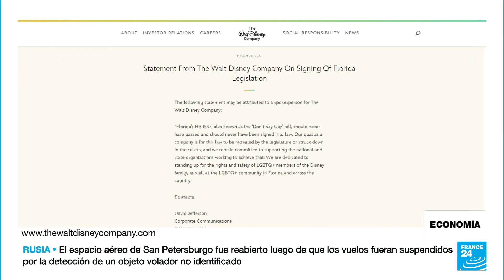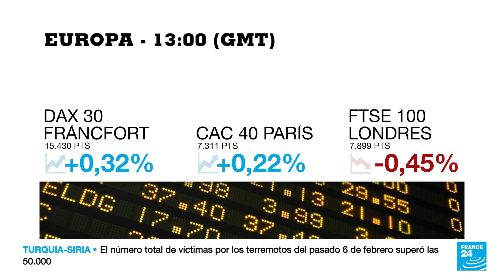¿Por qué Occidente le teme a Tik Tok? (y la respuesta de China) • FRANCE 24 Español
La Unión Europea, Canadá y Estados Unidos prohibieron el uso de la red social, al menos, en sus dispositivos de uso oficial. TikTok es propiedad de ByteDance, una empresa china que trasladó su sede a Singapur y que ha sido blanco de críticos que dicen que Beijing podría acceder ilegalmente a los datos de los usuarios y usarlos para su beneficio. Les explicamos.